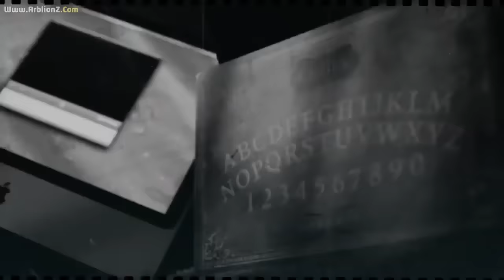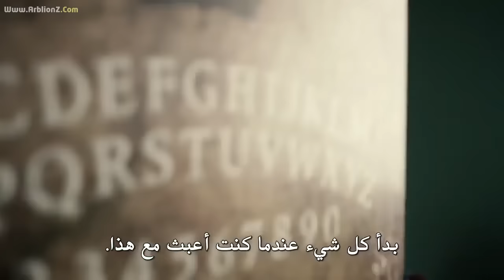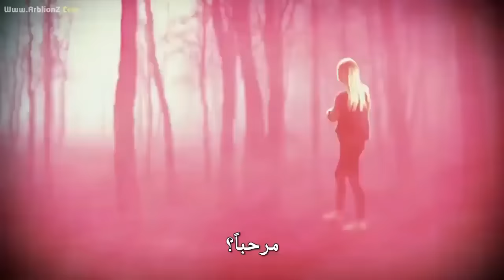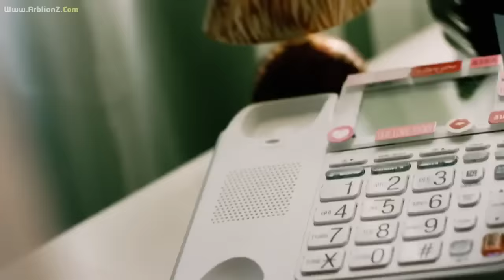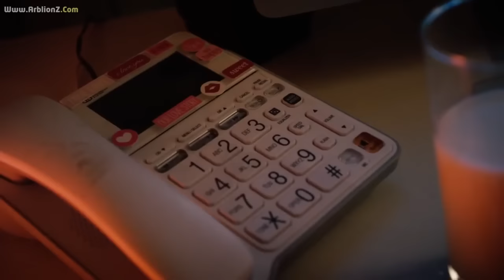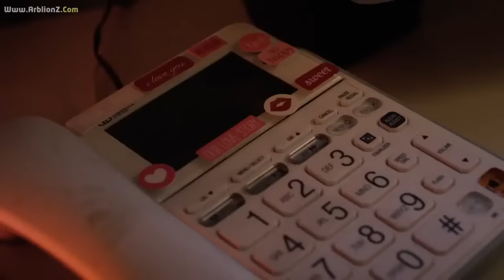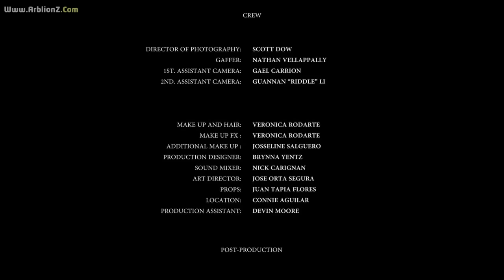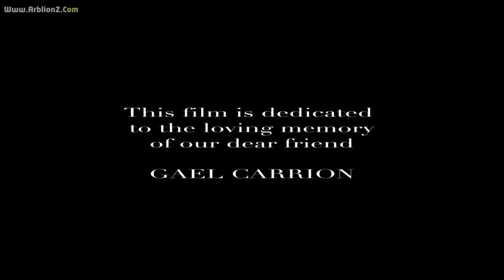فيلم رعب مترجم بجودة عالية (مأخود من قصة حقيقية) لا ينصح تتبعة أصحاب القلوب الضعيفة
اقوى فيلم رعب فيلم رعب مترجم 2020 - فيلم رعب
فيلم رعب
رعب
فيلم رعب
رعب
اقوى افلام الرعب المنتضرة لسنة 2020

فيلم رعب
فيلم رعب اجنبي
فيلم رعب اجنبي
فيلم رعب تركي مترجم
فيلم رعب تركي 2020
افلام رعب مترجمة
افلام رعب
افلام رعب تركية
فيلم رعب مترجم كامل
فيلم رعب
فيلم رعب اجنبي
فيلم رعب اجنبي
افلام رعب مترجمة
افلام رعب
افلام رعب تركية